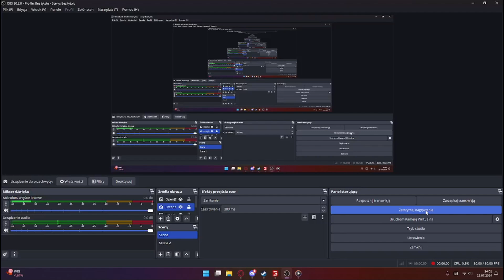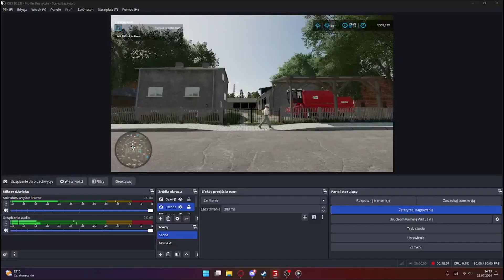pokaz mojego gospodarstwa